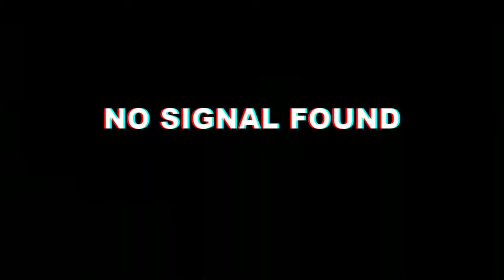KESABURAHIN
Yow! Upload ko nalang dito kesa i delete ko ng tuluyan hahahaha. Memories narin kumbaga hahahahaha balakayojan!